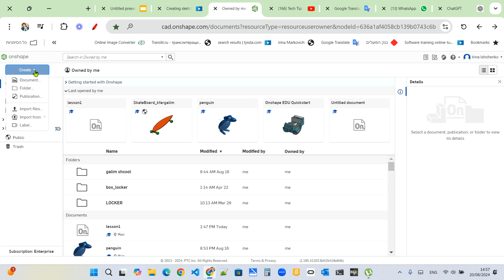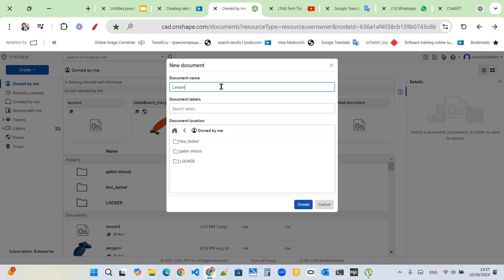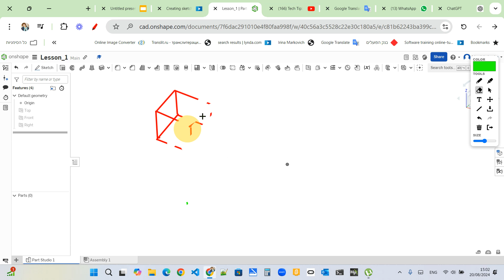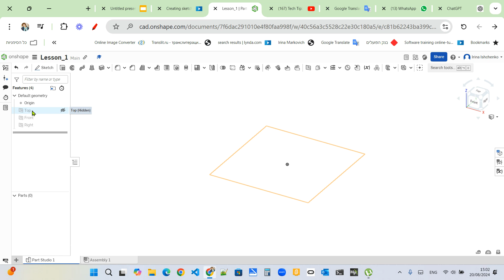Onshape lesson 2